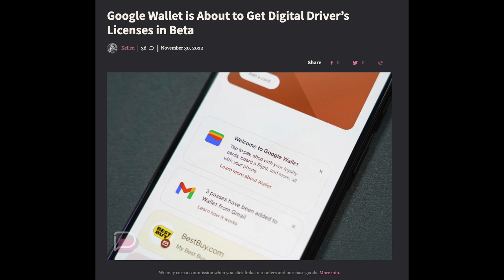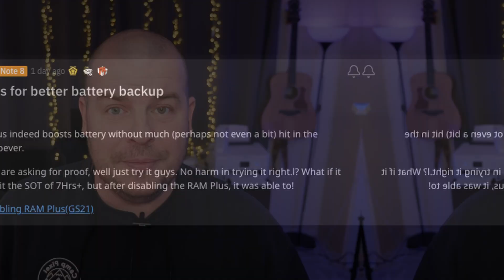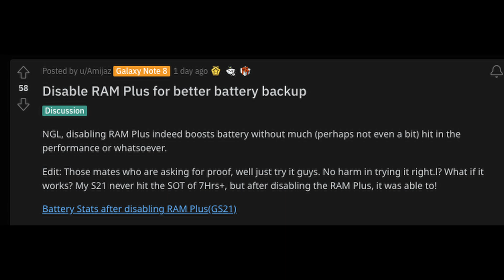Disable Samsung RAM Plus Better Battery Life | Google Wallet Digital Driver License State ID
Disable Samsung RAM Plus Better Battery Life | Google Wallet Android Digital Driver Licenses ID Coming Soon

My New Song “Christmas Carols”

Google Wallet Android Digital Driver Licenses ID Coming Soon

Bookmarks
00:00 Intro
00:15 Google Wallet Android Digital Driver Licenses ID Coming Soon
01:28 Disable Samsung RAM Plus Better Battery Life
03:19 Question of the Day
03:38 Q&A